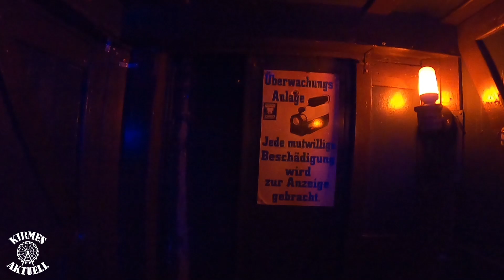Magic House Hinrichs Walkthrough Ulmer Volksfest 2024 [FULL HD]